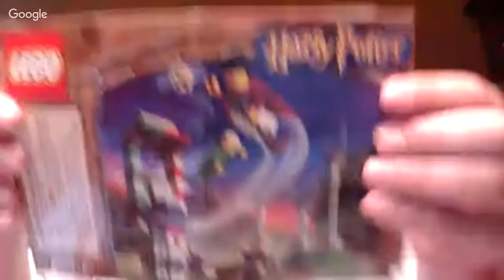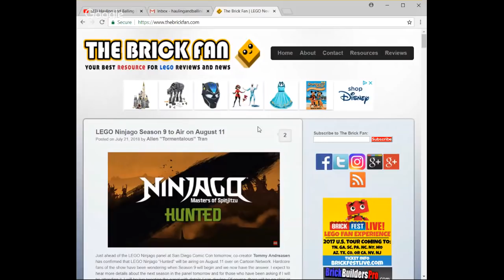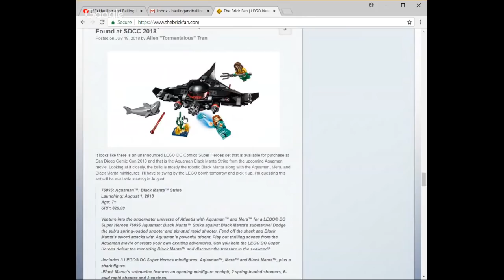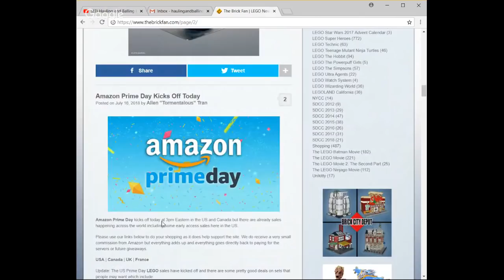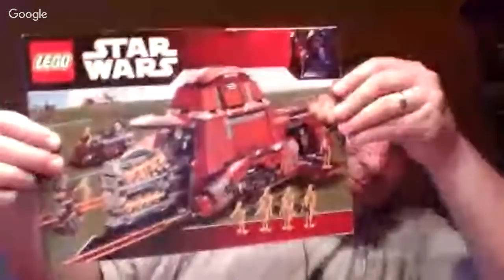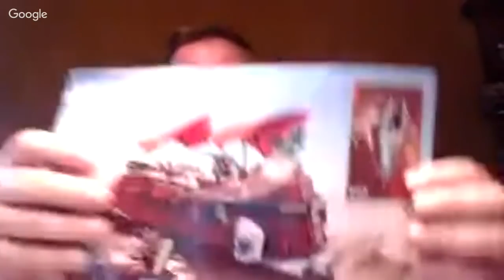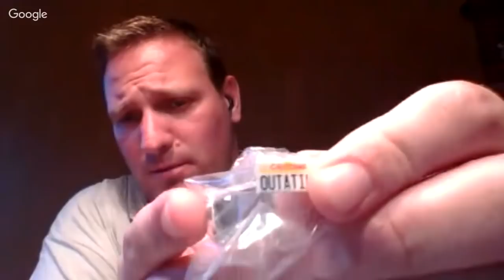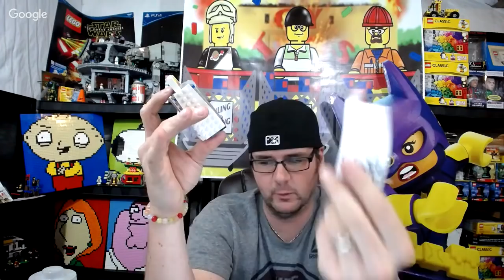Hauling and Balling Episode #156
3 of the Coolest Guys On YouTube Talking Everything Lego With Uncle Cheap Ass
Guess Poo
1 Week Till 3 Year Anniversary Show